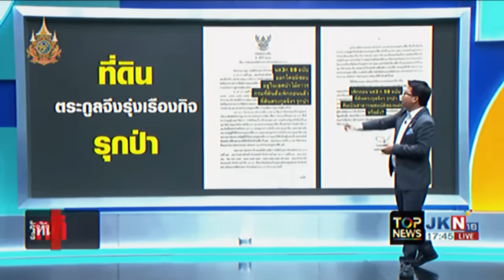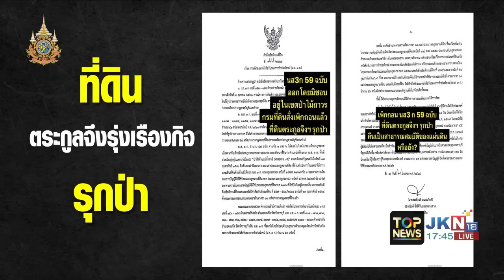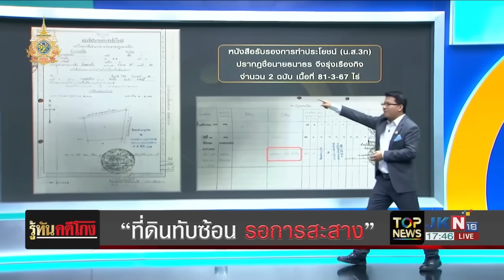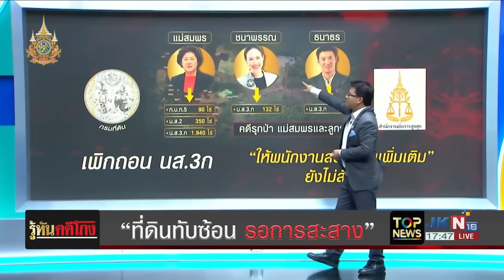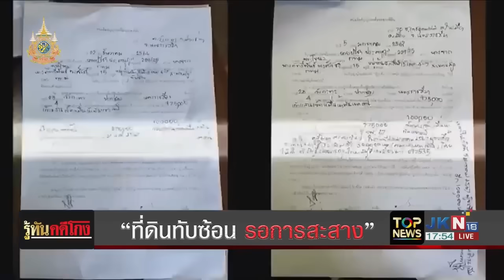พลิกคำวินิจฉัย "ตระกูลจึงรุ่งเรืองกิจ" รุกป่าราชบุรี ที่ดินทับซ้อน รอการสะสาง